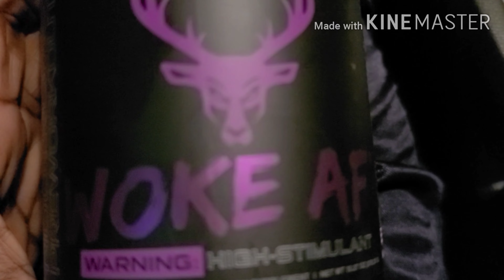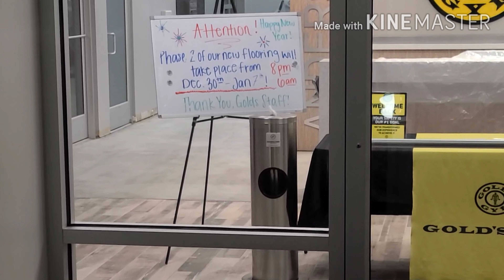Woke AF Pre workout review